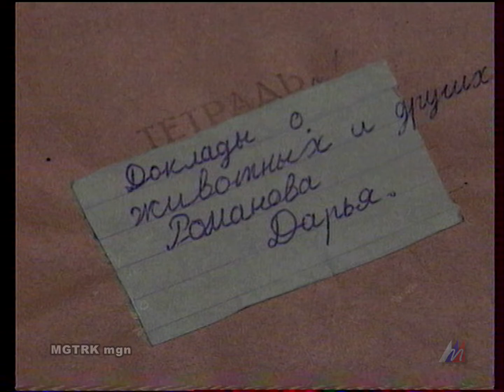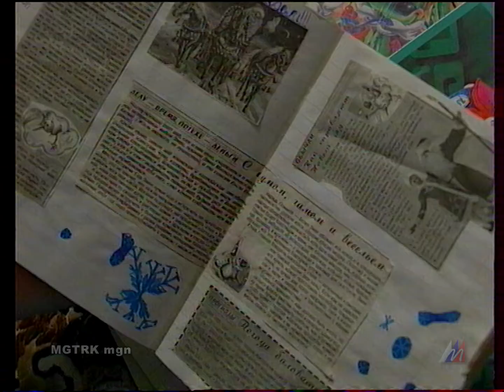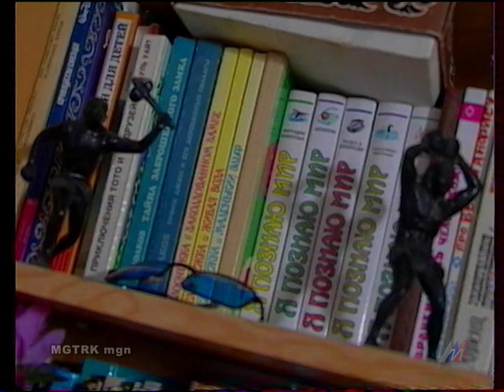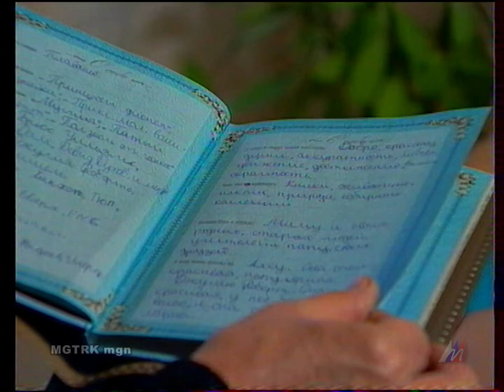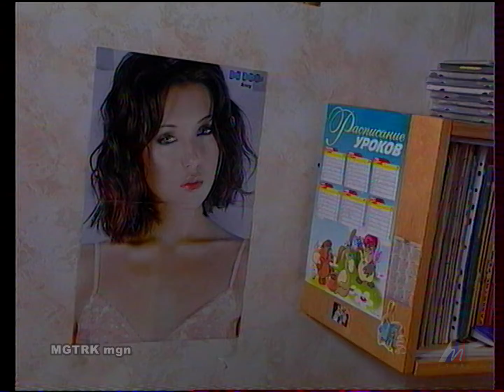"Этюды о будущем"_ Даша 2001г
"Этюды о будущем"_ Даша 2001 год. (Архив МГТРК), Оцифровано: "студией VCD.Media" , с 1″ видеоленты "формата-"С" в 2022 году.